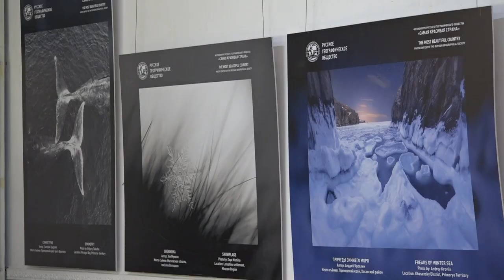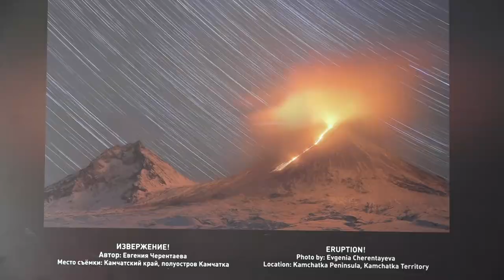В Северской выставили лучшие фото Всероссийского конкурса РГО «Самая красивая страна»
Большинство работ финалистов передает северные красоты, в частности Приморья. Здесь и уникальный снимок китов, и яркая медуза, обитающая в ледяных морях, эвенк, колоритно застывший в шкурах посреди бескрайнего  леса, зарождающийся вулкан на Камчатке и запечатленный фотоловушкой потягивающийся леопард. Так и хочется увидеть все это воочию.